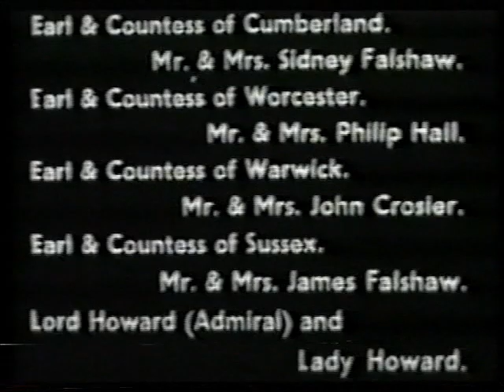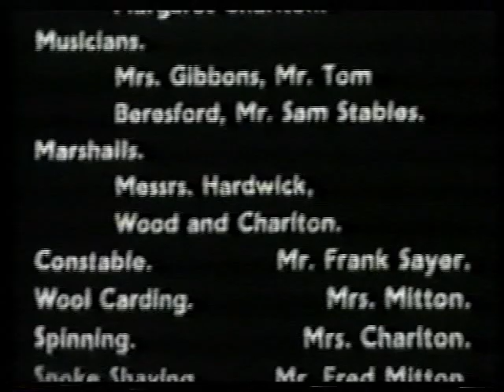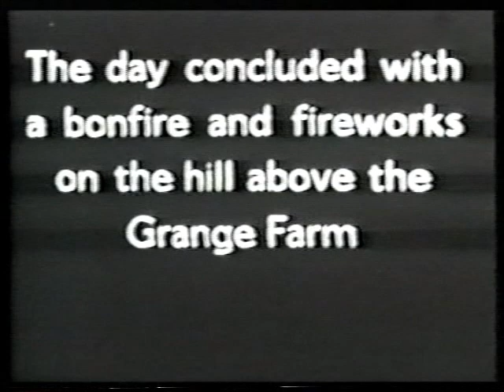Buckden Coronation pageant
Film of the Pageant in Buckden, Upper Wharfedale to celebrate the coronation